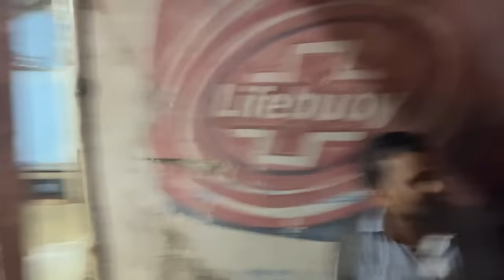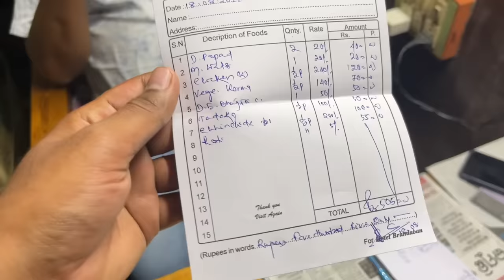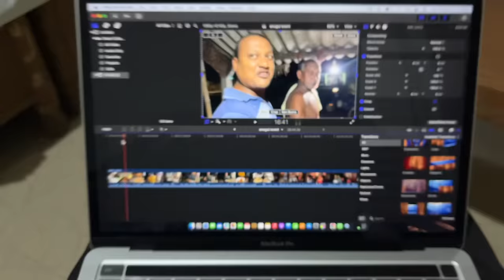Best Night Dhaba In Angul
REGARDS